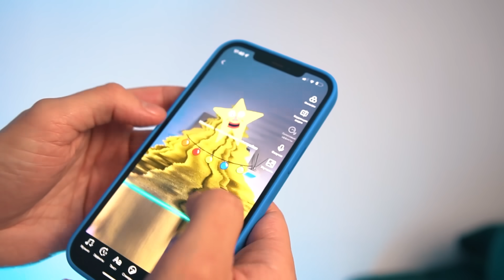КТО СДЕЛАЕТ Самый НОВОГОДНИЙ ТикТок - Получит 1000$ TIKTOK ЧЕЛЛЕНДЖ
Новый год самое время что бы сделать  НОВОГОДНИЙ ТикТок! Ведь под новый год самые крутые видосы набирают кучу просмотров и лайков! Сегодня мы расскажем как снять самые классные новогодние видео, и посоревнуемся между собой!
Кто в итоге сделал самые крутые тиктоки смотри в новом видео на канале Double Bubble!